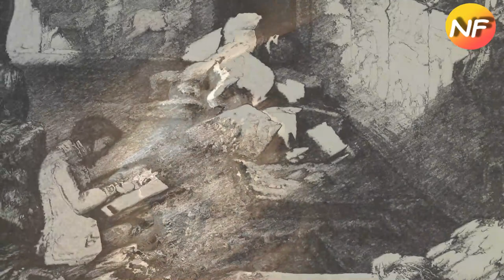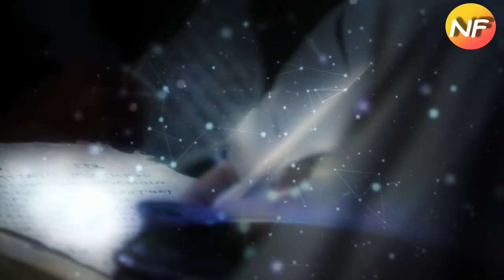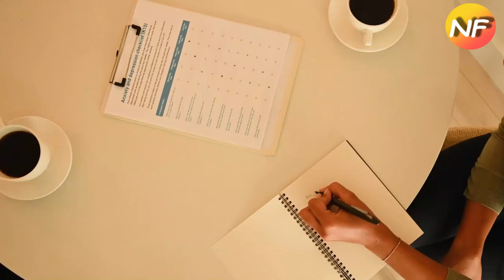KYA SACH MEIN HAI ALIEN/ ALIEN के रियल सुबूत क्या ALIEN सच में हमारे बीच है !